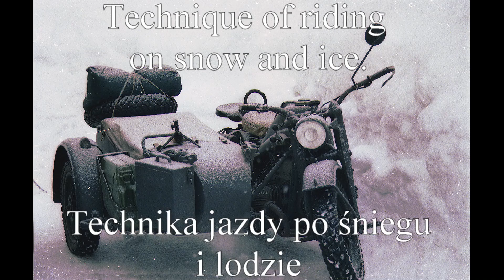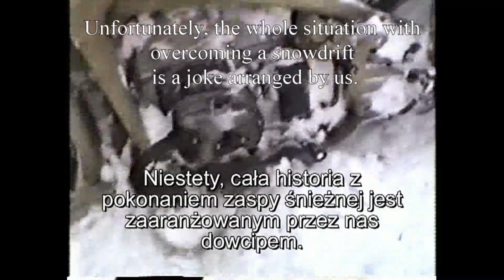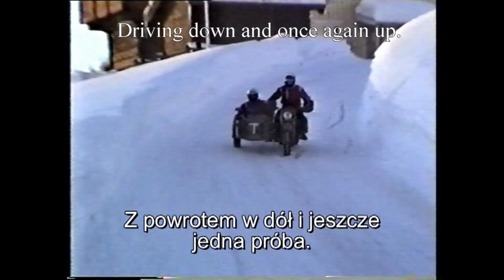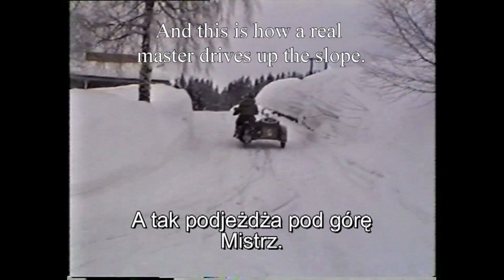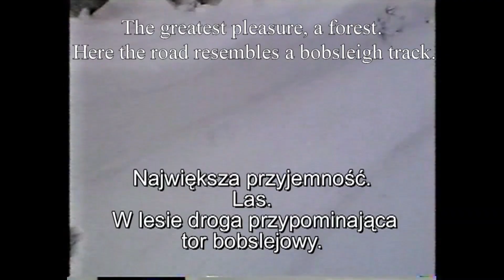Zündapp KS 750 Technique of riding on snow and ice Norway 1994